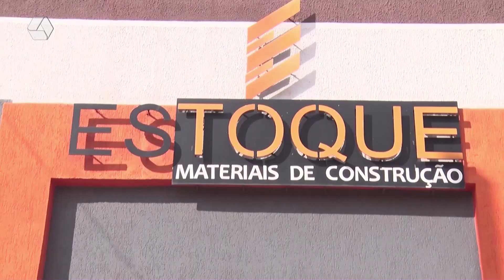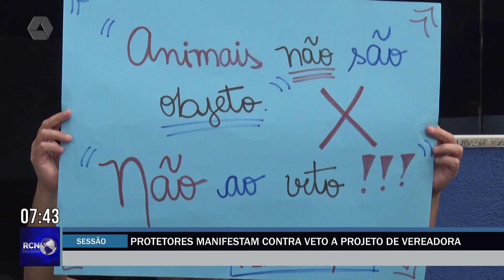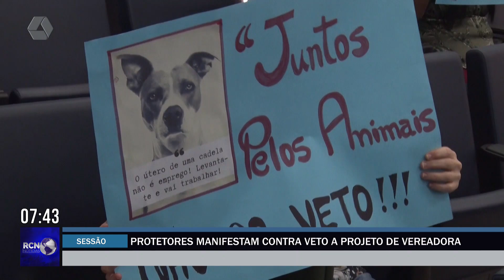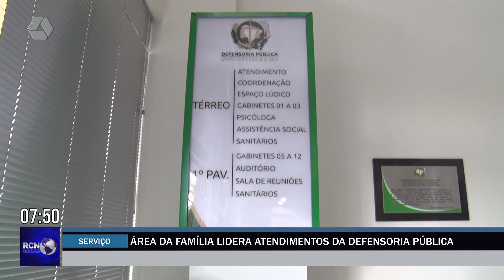RCN NOTÍCIAS 02/08/23